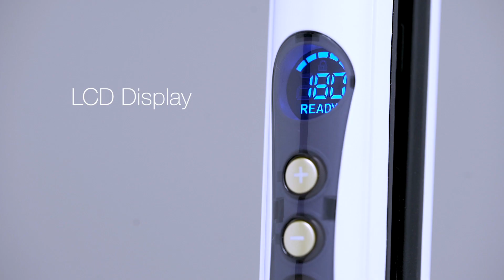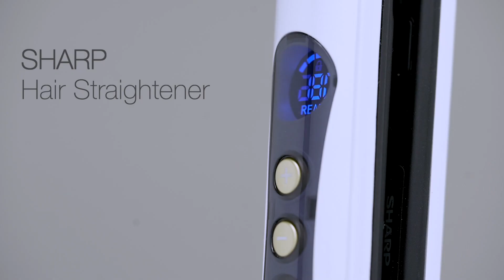Hair Straightener IB-SS58Y-N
SHARP Hair Straightener IB-SS58Y-N
With LCD Display, Handle Lock and Front Housing Cover with Ribs